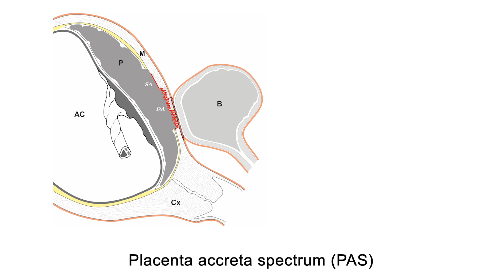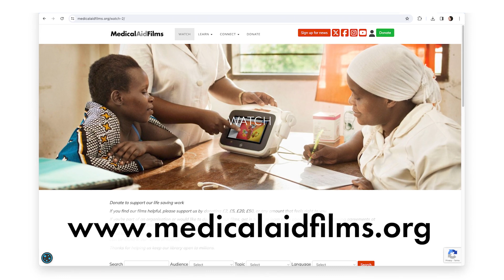Placenta Accreta Trailer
A series of 6 films to improve knowledge of professionals in evaluating and managing patients with caesarean scar ectopic pregnancies (CSEP) in the first trimester of pregnancies and at high risk of placenta accreta spectrum (PAS) at birth. Raise awareness of both patients at risk and health care professional and encourage change of behaviours in identifying patients at risk and provide them with access to expert care.